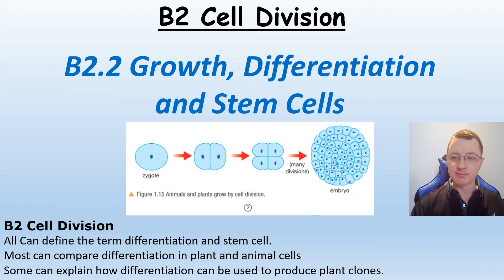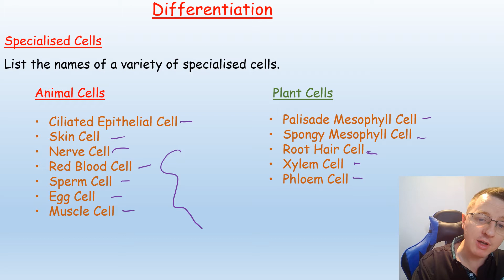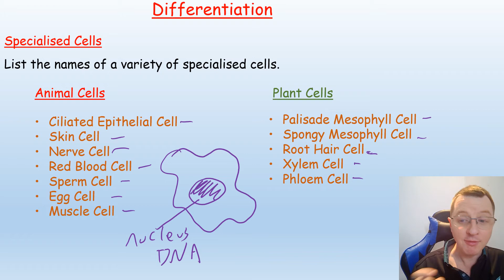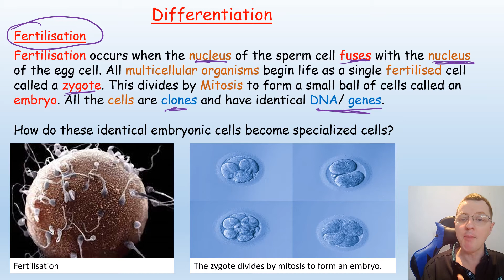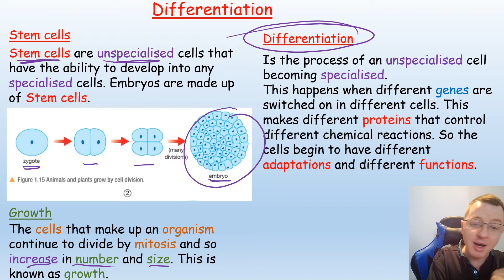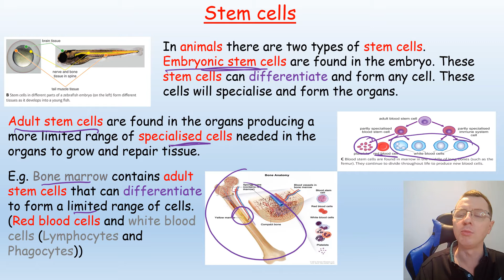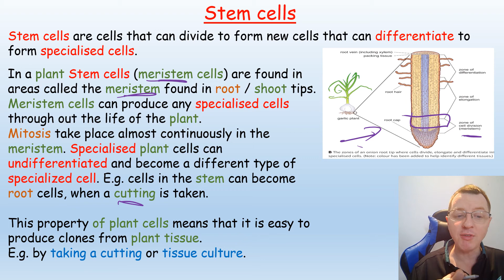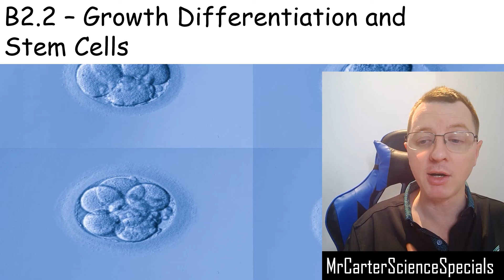B2.2 - Growth, Differentiation and Stem Cells - AQA Biology GCSE 9-1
AQA GCSE 9-1 Biology
This video covers the formation of an embryo and the differentiation of unspecialised embryonic stem cells in to specialised stem cells.
The video also compares adult stem cells and embryonic stem cells.
The video also compare stem cells in Animals and Plants.